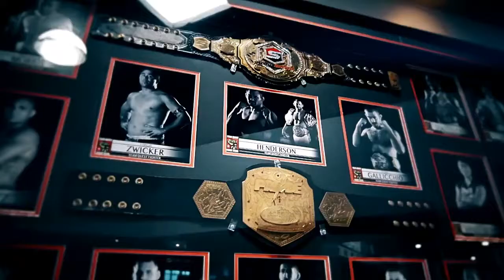Dan Hendo Henderson Career Highlights HD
I edit these Motivational Videos hoping to inspire others to chase their dreams especially in Boxing and MMA.. For what it’s worth I want to express I don’t believe it’s good to look at others as competition in everyday life. We are all Brothers and Sisters in God’s eyes and here to help each other. This competitive nature is strictly concerning sports competition. It’s not about ego and trying to hold others down to get ahead. It’s about having a dream and chasing it, then using your platform to help others grow! Nothing in Nature lives for itself. The Apple trees don’t eat the apples. The orange trees don’t eat the oranges. Water don’t drink itself. The Sun doesn’t even shine for itself. We sure are no exception, we don’t live for ourselves! Follow the Golden Rule! (Treat others as you want to be treated)
🙏🏼 ✌🏼 I hope this can motivate you on your journey.